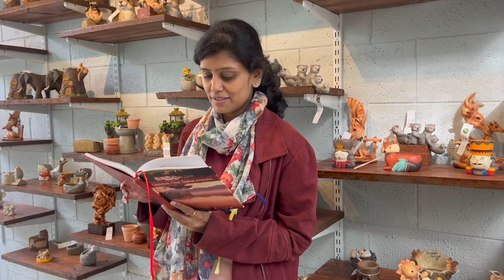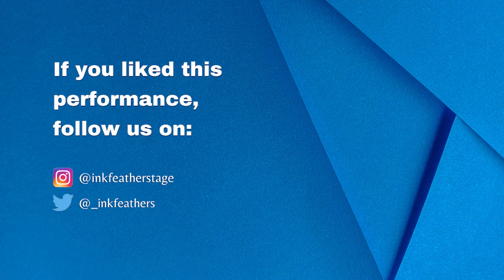Dedication Poems to Sushant Singh Rajput & others | Kruttika Hedge | Inkfeathers Stage Bangalore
The three pieces narrated by Kruttika at the Inkfeathers Stage Bangalore were deeply thoughtful, emotional and touching. In remembrance of the late Sushant Singh Rajput, Kruttika shares a dedication poem expressing what a gem the world lost. She continues to dedicate another beautiful parody to her favourite cricketer and gracefully concludes her piece with a poem dedicated to all the women of the world.

Credits:
Written & Performed by: Kruttika Hegde
Event Managed by: Brosnan Antony, Adarsh Kampli and Kashish Lewis
Shot at: The Teal Door Cafe, Bangalore | 02nd October 2022